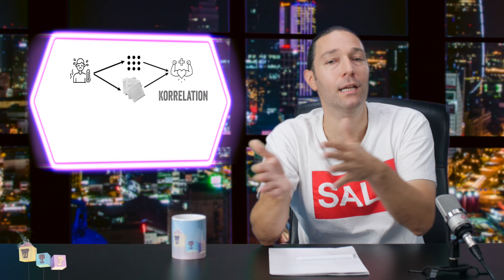Unsachgemäße Betrachtungen - Kausalität & Korrelation (F 1)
Unsachgemäße Betrachtungen ist ein Format, in dem Betrachtungen angestellt werden... meist zu Themen, häufig unsachgemäß. Heute gibt es unsachgemäße Betrachtungen zu den Themen Kausalität & Korrelation. Für alle, die eine starke Meinung haben.